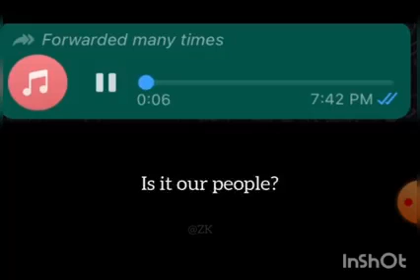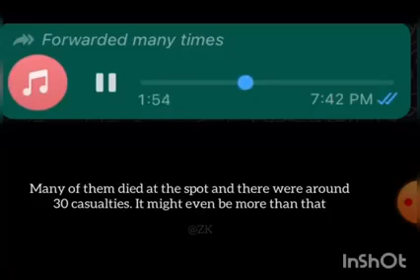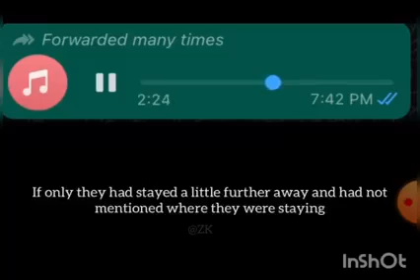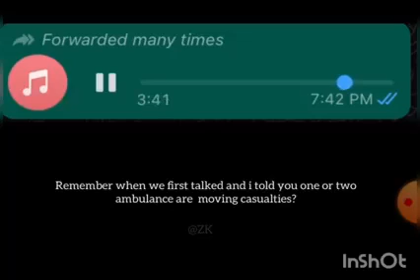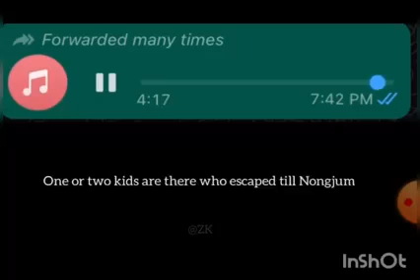KHAMENLOK INCIDENT | CONVERSATION LEAKED | MANY MEITEI MILITANTS WERE DIED | STAY HOME STAY SAFE!